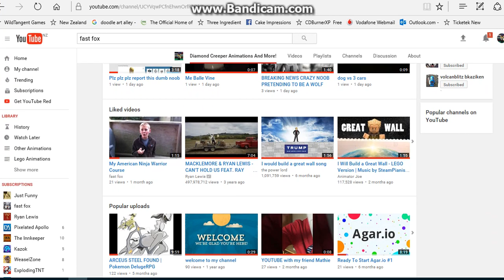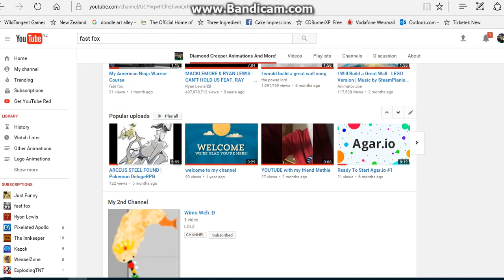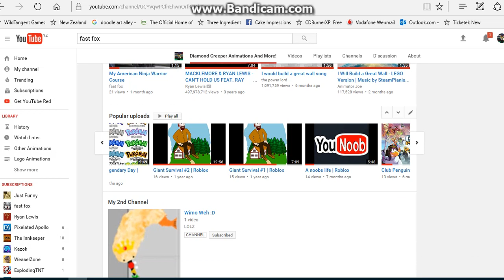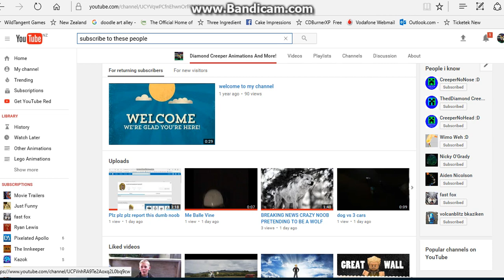Who to subscribe to and I GOT 100 Views On A Video